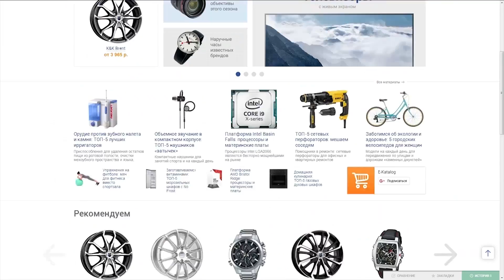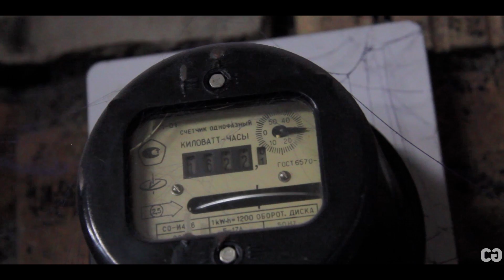Будущий корч - "Начало легенды"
Вы познакомились с Мишей. Так же, как и обещали сняли коробку поменяли сцепление, завели.  Поменяли прокладку на клапанную крышку. Пожгли резину, увидели нашу машину после мойки.
 Готовим проект в перевоплощение в "дрифт-корч".

О канале:
На канале Crazy Guys - ты увидишь : Как научиться ездить на ниве 2017 , Как попасть на полигон на Ниве 4х4, безумный влог на отечественной машине, а так же GOLF 3
На этом канале ты так же сможешь увидеть видео на тему : Как сделать танк из нивы, Трэш влог на авто, новый проект ТРЕХА, ГОЛЬФ3